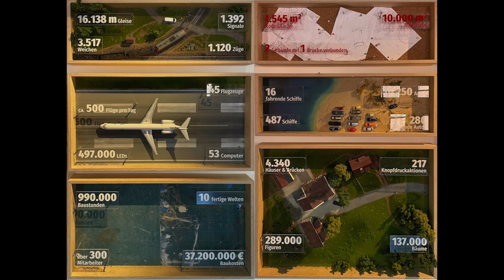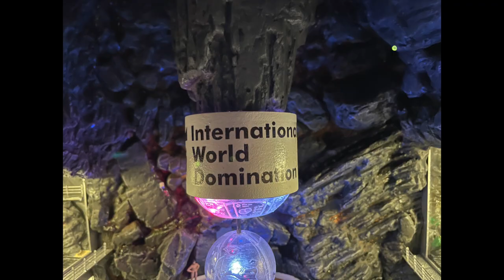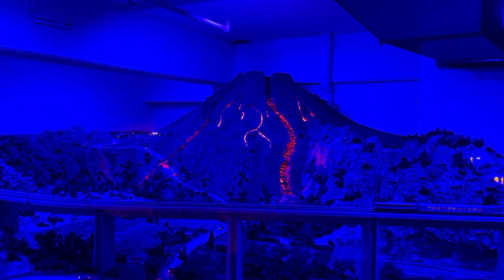Miniaturwunderland 2023 Teil 1 (197)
Die Poisentalbahn war endlich mal wieder im Miniaturwunderland. Nun auch mit der Kamera, also die im Handy, so das ich euch mitnehmen kann.